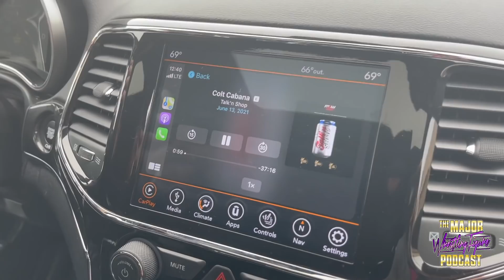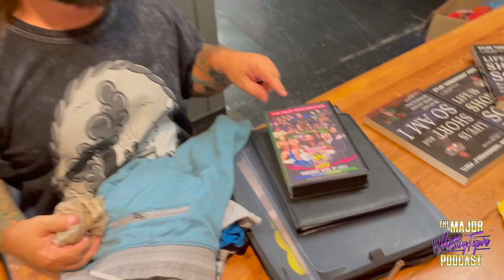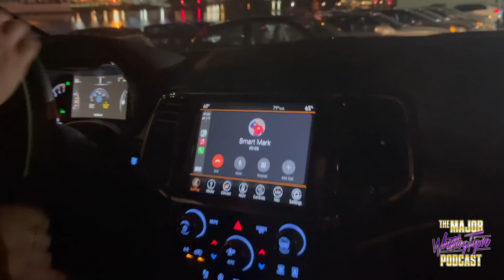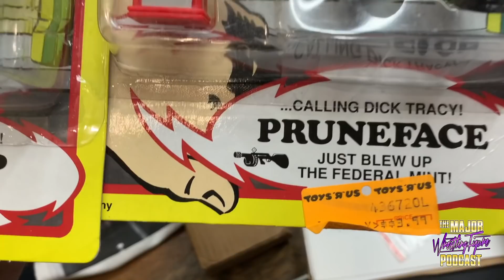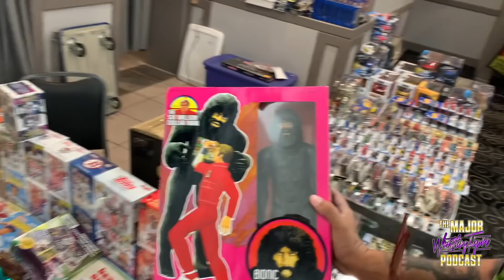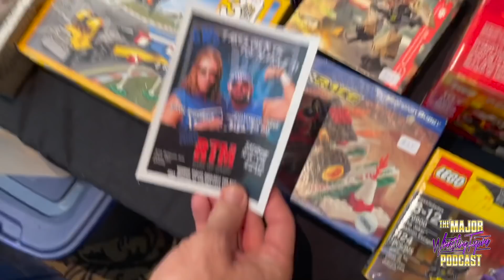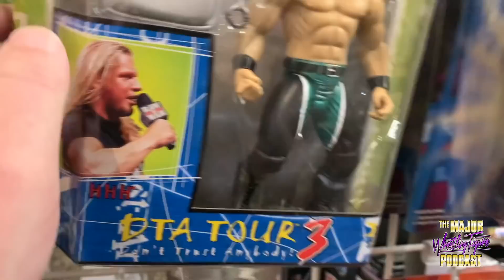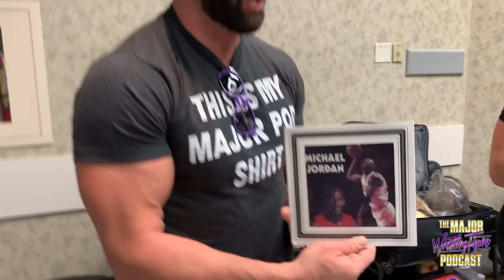The Figure 4 RAID Toyhio (The Greatest Toy Hunt EVER!)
The Figure 4 (Matt, Brian, Mark and Swoggle) Took a trip last month to AIW in Cleveland and did a signing and shopped at one of the greatest Toy conventions of all time.  Shout out to Rick for the EPIC show.  This vlog needs to be seen to be believed!